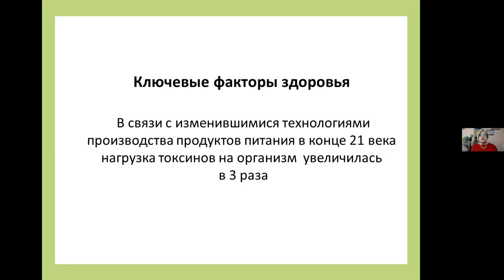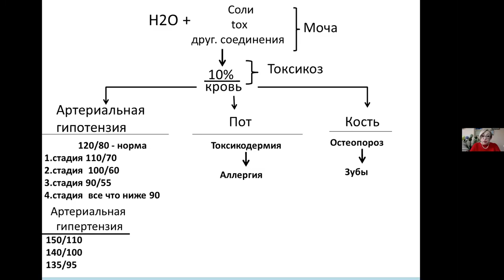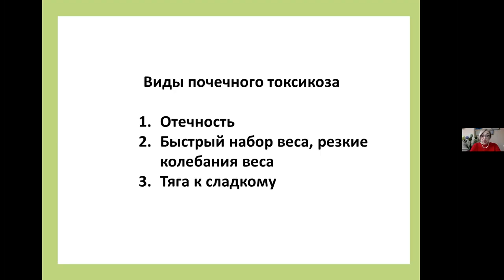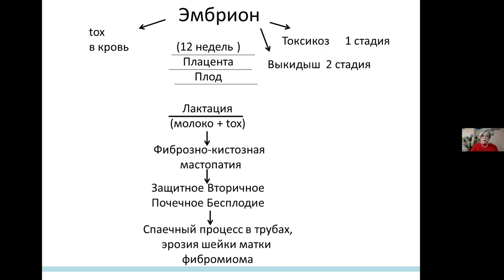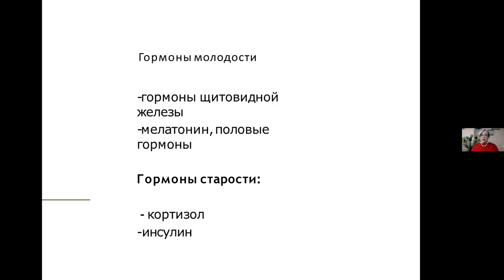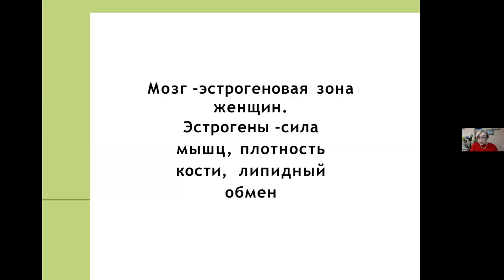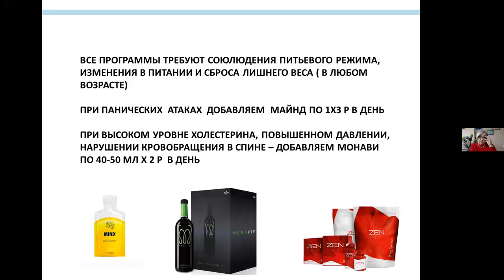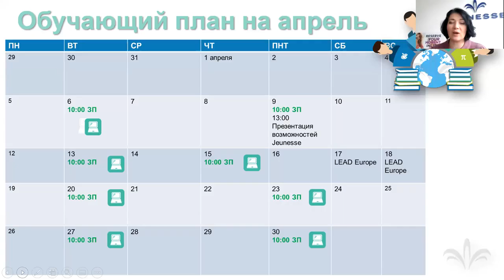Женское и мужское здоровье. Позаботься о своей семье. нутрициолог Елена Куча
как удерживать и укреплять здоровье с Jeunesse